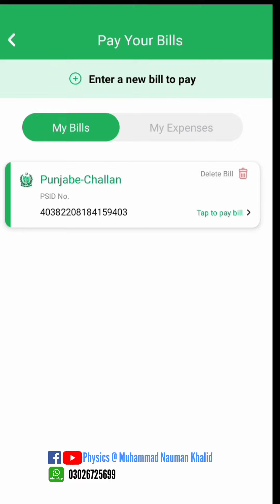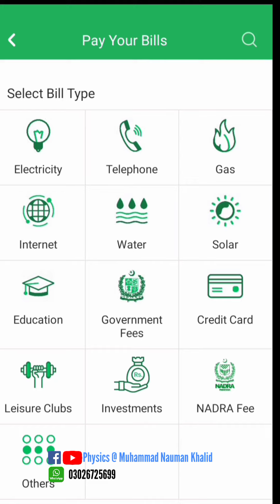How to pay PPSC job processing fee | PPSC fee payment method through easypaisa